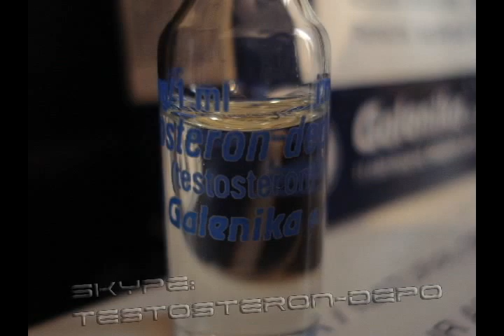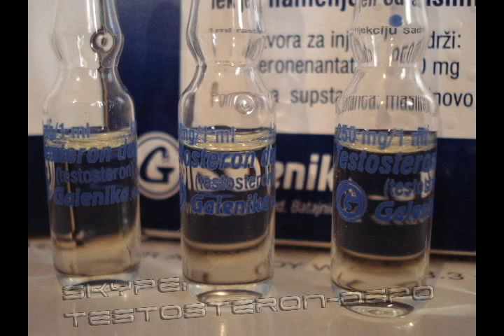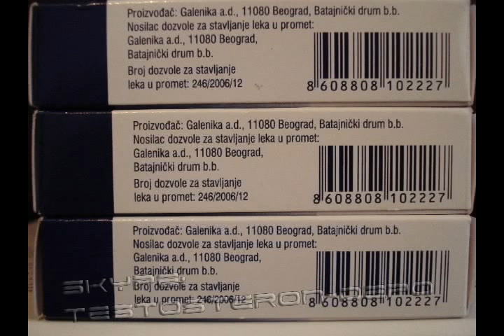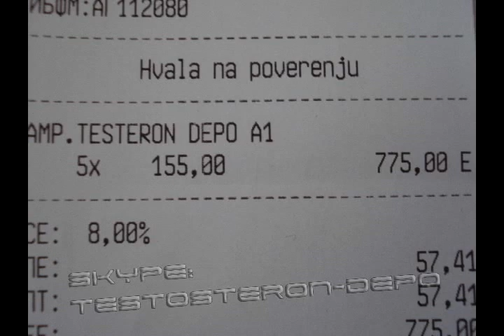Продавам Тестостерон Депо (ЕНАНТАТ) на Галеника !.wmv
Продавам Тестостерон Депо (ЕНАНТАТ) на Галеника !
ВНОС ОТ СЪРБИЯ ! Взимам го лично от Аптека от Сърбия!

Кутия с листовка 100% аптечен ! Мога да изпращам и касовата бележка от аптеката за доказателство, че е аптечен ! Пращам по еконт с наложен платеж. Доставката се поема от купувача.
Цената в обявата е за 1кутия ( 5броя/ампули )

Цена за 1брой/ампула 250mg/1ml - 6лв
Кутия 5 ампули - 30лв